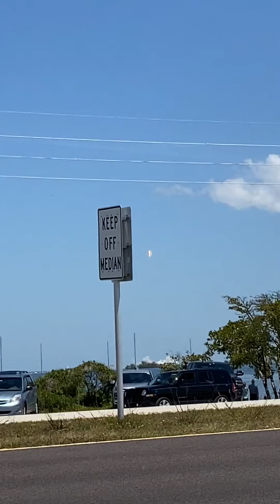Space X satellite launch! Pt.1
Space X satellite launch cape Canaveral Florida April 7, 2021